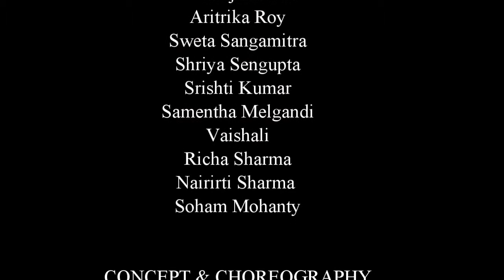Pravaah|| Dance by Nirmalya Sharma and troupe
PRAVAAH. Constant Continuity!!
For Men may come & Men may go but I go on forever. the eternal and perennial aspects of nature. that depicts the ultimate philosophy of life.
Music credits @bickramghosh...